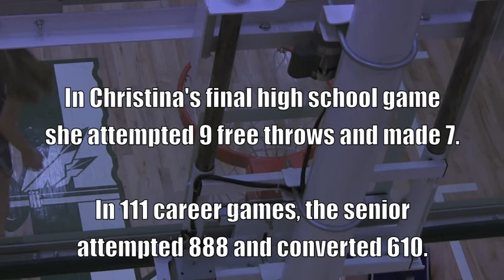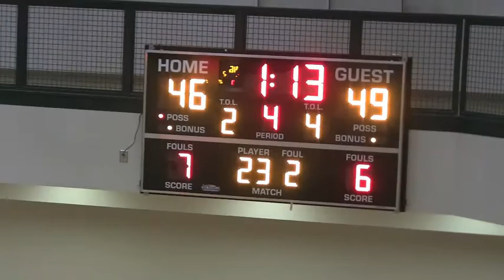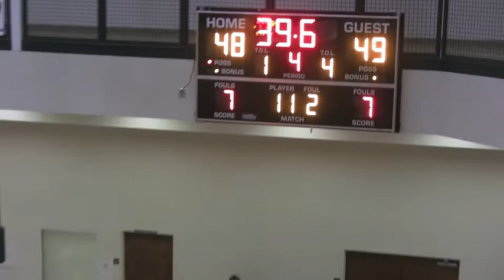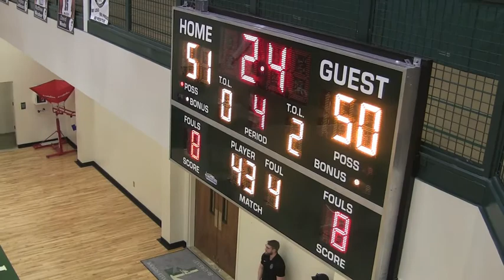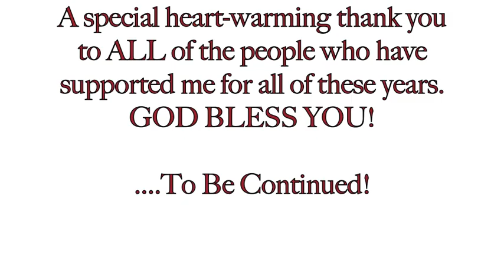Christina Walker "Varsity Game Time" Season 4- Vol. 111-- The Final Chapter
The remarkable high school basketball career of Christina Walker is now complete. The promising senior Paideia guard ended the season averaging 22.5ppg.

She had a career total 1,938 points, 585 rebounds, 395 turnovers, 388 steals and 191 assists.

From the free throw line she converted 610 of 888 attempts.